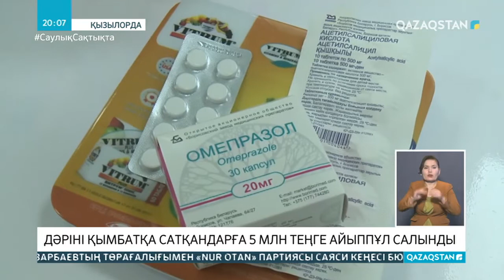Қызылорда облысында дәріні қымбатқа сатқандарға 5 млн теңге айыппұл салынды